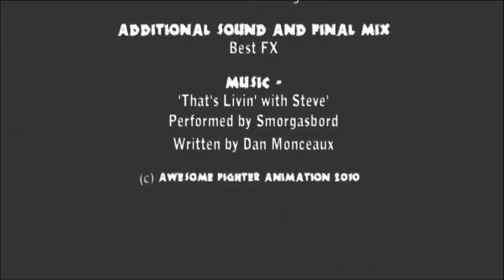Livin' With Steve (Animated Zombie Cartoon)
A gorey cartoon comedy about; a teenager, Nate his undead best bud, Steve (the Zombie). Trouble is always one step away when you're Living With Steve!

Nate is a guy who just wants to hang out with his friend Steve. Steve, however, is a flesh eating zombie who just wants to attack everyone close to Nate. In this Episode, Nate receives a parking ticket and he relies on Steve to resolve the situation.

Livin' With Steve is a series we at Awesome Fighter Animation are developing. We want to mix our love of Horror, Zombies, Cartoons, and stomach churning Violence to create awesome original content. If you like what you see then please leave a comment or show a friend!

Thanks to all the positive feedback we have started working on a 7 episode season of Livin' with Steve! Keep your eye peeled!